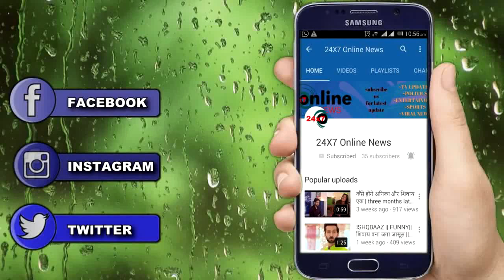KUMKUM BHAGYA || SHUSHMA के सामने गिड़गिड़ाएगा ABHI, ये देखकर क्या करेगी प्रज्ञा